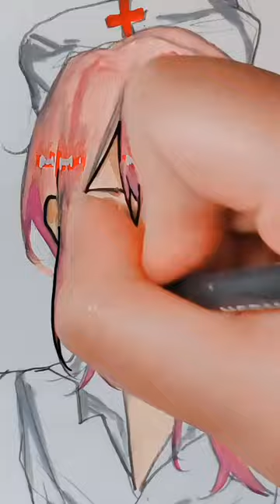how to color your draws